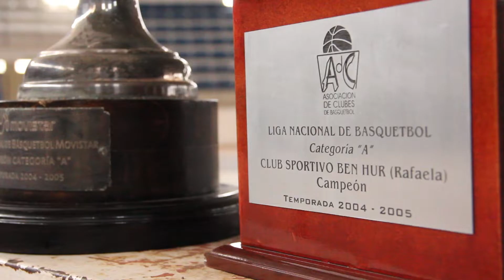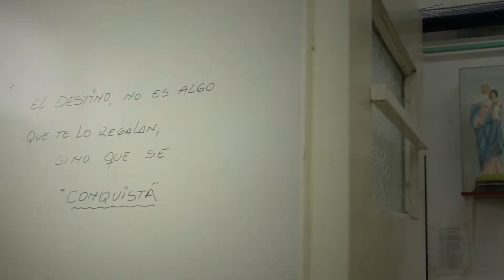80 Años Ben Hur | Capítulo 6 | “El Presente”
Capítulo 6 | “El Presente”
1940 | 17 de Junio | 2020
80° Aniversario Club Sportivo Ben Hur